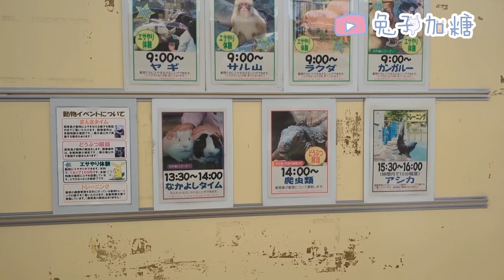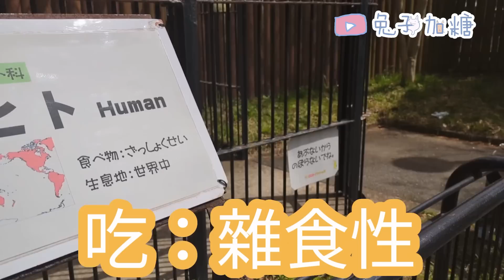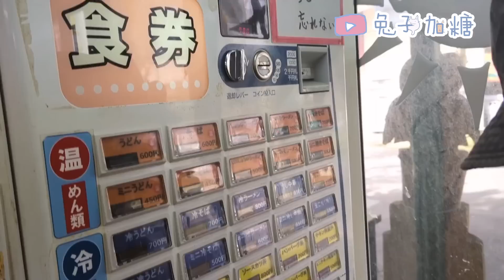要跟奶奶再見了！鄉下的動物園也很不一樣✨ //兔子加糖 秋田返鄉之旅 EP.5 秋田大森山動物園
去過最舒服的動物園！！
環境乾淨、動物愜意,風景好、又設施滿點🥺

家人（佐藤爸、佐藤弟）都要工作，
秋田就不久留了！四天三夜結束😆

⚠️非專業節目組、剪接師、字幕校對 ⚠️
攝影器材：google pixel7pro

影片全都夫婦自己著手，沒經過專用人士或是擁有專業攝影器材有沒弄好的地方請見諒。
很在意可以跳過動畫，謝謝。

//兔子加糖本業；皮革、日本古著工作室（全預約制） //

關於我們✨
日本皮革職人 佐藤(🦊砂糖）

+ 台灣老婆 佐藤 安（🐰兔子）
= 兔子加糖

女兒佐藤 澪（👼🏻豆子）

🌠 Facebook 🔎 兔子加糖 x 佐藤 安

🐰An.sato //

🐹 Mio.sato //

🌠手工皮革&日本服飾 FB 、IG 、蝦皮🔎 SATO STUDIO